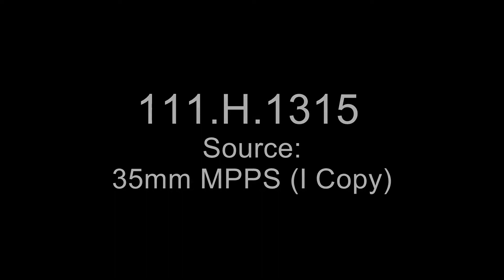The 30th Division in the Querrien Area, October 23 - November 19, 1918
Scope and Content: Gens. Lewis and Read review the 60th Brigade near Beaucourt on Nov. 10, 1918. Gens. Lewis and Faison review the entire division near La Houssoye on Nov. 14, 1918.